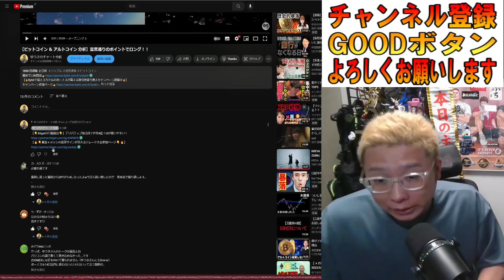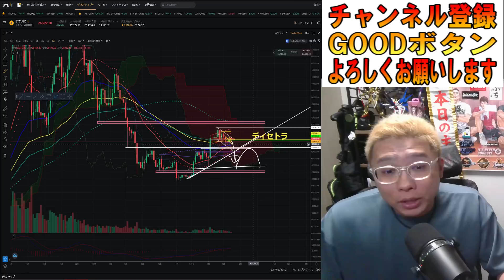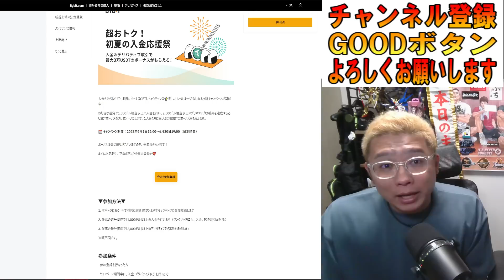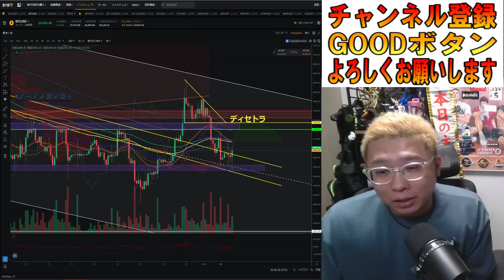【ビットコイン チャート分析】上下の判断が難しい局面！！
【🔥Bybitで最大３万ドルのボーナスが貰える取引所乗り換えキャンペーン開催中🔥】

0:00 オープニング
6:00 BTC分析 ～～～～～～～～～～～～～～